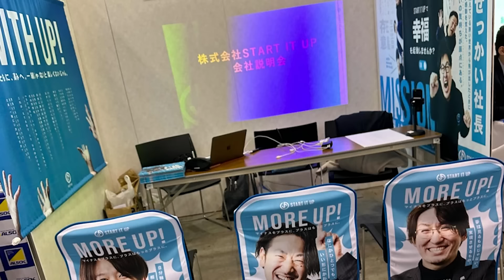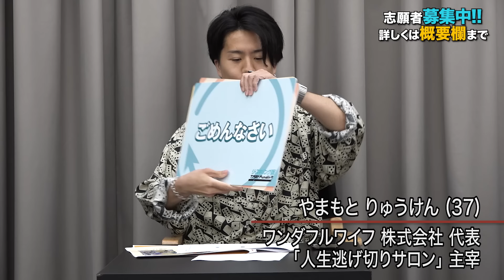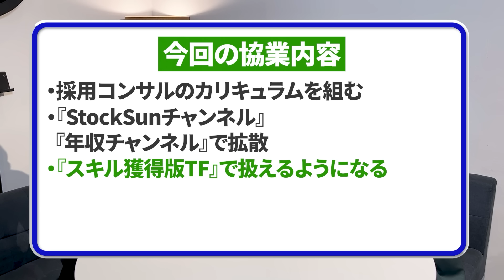【後編】｢受注ゼロかよ！｣男の欠点が指摘される｡企業の人材不足を解決できる採用コンサルをしたい【岡 勇成】[17人目]スキル獲得版令和の虎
\『スキル獲得版令和の虎』出演者募集中！/
スキル獲得版令和の虎で協業確約券を獲得し、大人がスキルを身につけるためのサービスを世に広めたい勇気ある志願者を大募集中です！

スキル獲得版令和の虎
司会：青笹 寛史／あお
（アズール株式会社  代表 動画編集CAMP 主催）

迫 佑樹
（株式会社スキルハックス 代表取締役社長）

林 尚弘
（株式会社癒し～ぷ 代表

井口 智明
【駒ケ岳の雪解け水を使用したシャンプー販売
【Xで木曽駒冷水公園開発や様々な情報発信しています】@kisoyamabito

やまもと りゅうけん
（ワンダフルワイフ株式会社代表
「人生逃げ切りサロン」主宰）